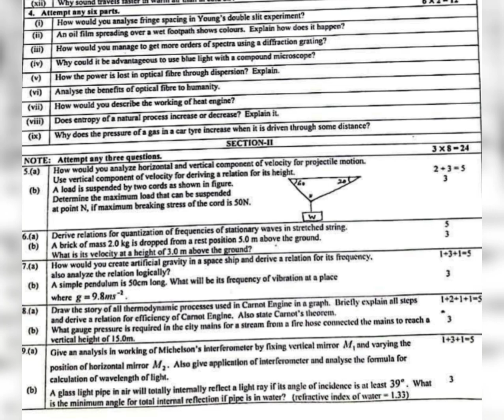11thClass Physics Guess Paper 2024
11thClass Physics Guess Paper 2024
inter part 1
1st year
first year
intermediate
11thClass
paper
board
exam
2024
matric
morning time
group 1
viral
10 million views
Views
Education
Lahore Board
morning time
group 1

Follow me on. 👇
Instagram : Physics by Muhammad Arslan
Facebook : Physics By Muhammad Arslan
TikTok : Physics By M Arslan